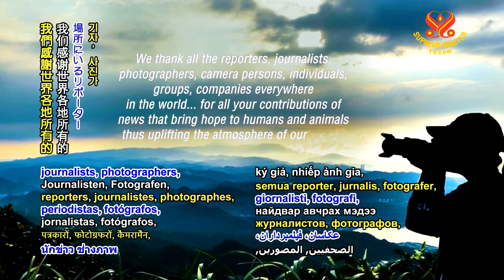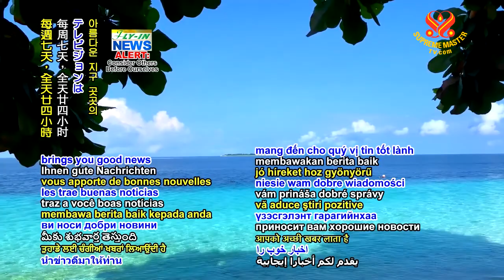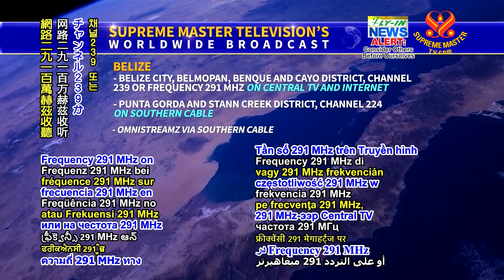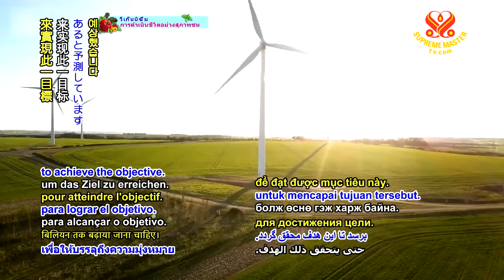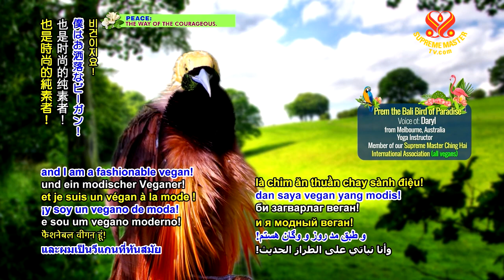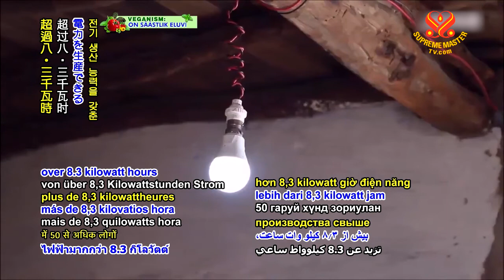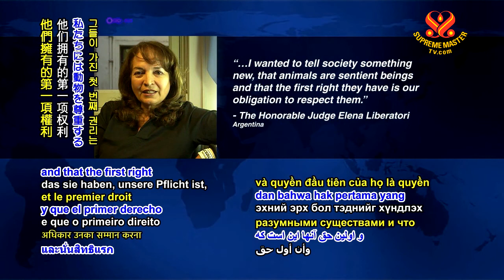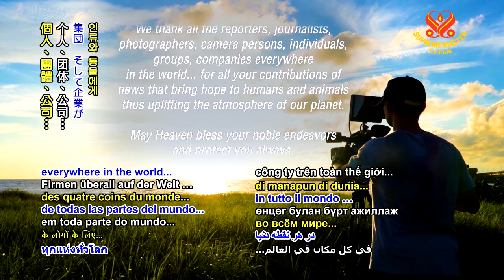SupremeMasterTV Live 2020 01 03